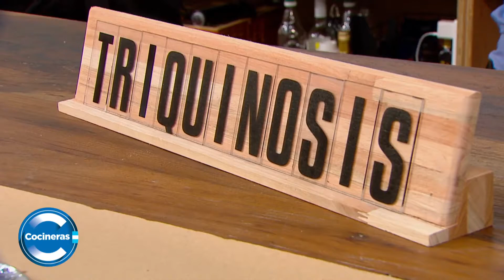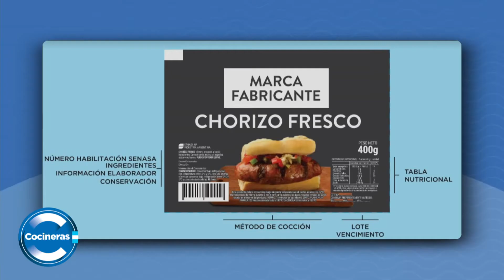QUÉ ES LA TRIQUINOSIS Y CÓMO EVITARLA